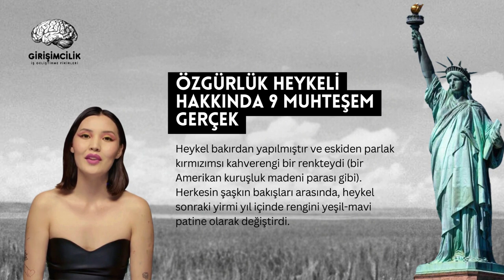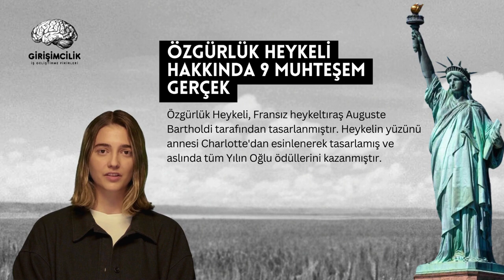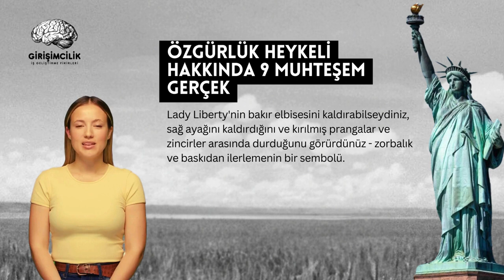Özgürlük Anıtı hakkında 9 muhteşem gerçek.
Özgürlük Anıtı dünyadaki en ünlü simge yapılardan biridir ve 131 yaşında olmasına rağmen Özgürlük Hanımı hâlâ muhteşem görünüyor. İşte heykelin bir fotoğraf çekiminden çok daha fazlası olduğunu kanıtlayan 9 favori gerçeklerimiz.